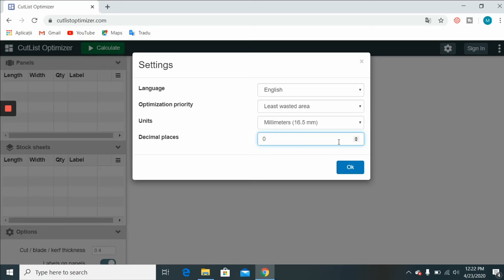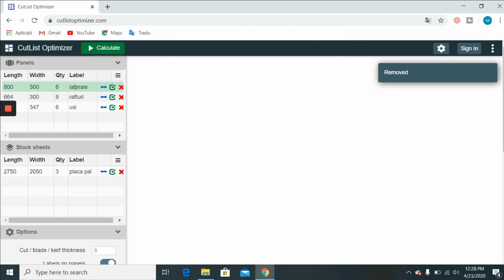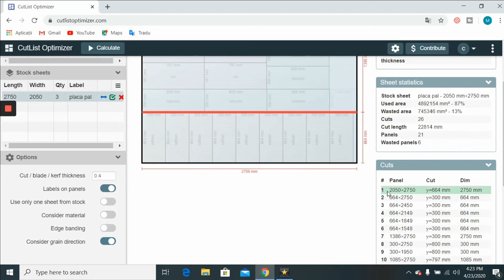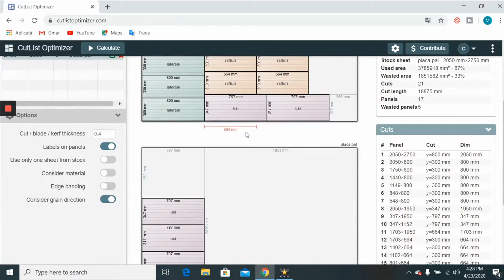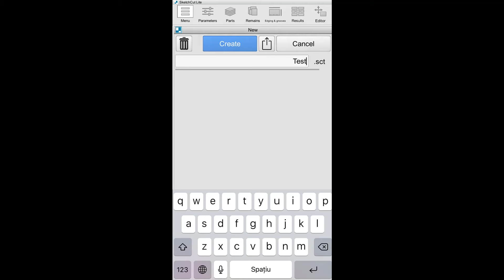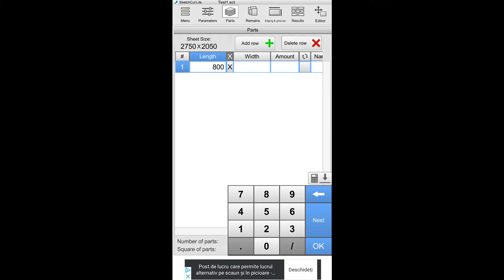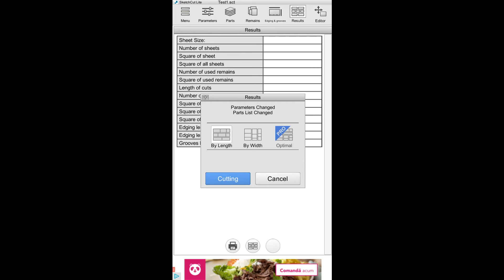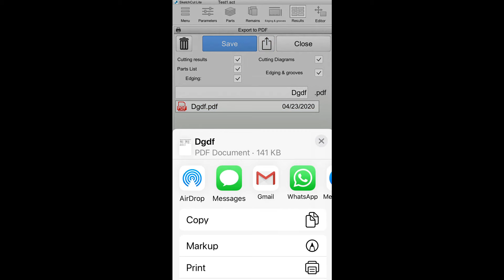GRATUIT DOUA SOFTURI PENTRU DIAGRAME DE TAIERE 2020 si optimizare debitare tutorial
Scoala Pentru Mobila Curs On-line, cum sa iti faci singur mobila casei tale.
GRATUIT DOUA SOFTURI PENTRU DIAGRAME DE TAIERE. Tutorial despre cum sa intocmesti singur diagramele de taiere sau listele de taiere pentru orice tip de material, lemn tabla osb mdf pal melaminat si altele. Se poate crea o optimizarea maxima a placilor a foilor  a panelurilor sau oricarei unitati ce urmeaza a fi debitate. Video contine informatii complete despre doua programe speciale pentru realizarea optimizarii in vederea debitarii dar si despre setarea lor, descarcarea si folosirea lor, o varianta de soft de obtinere a diagramelor de taiere pentru telefon mobil si o varianta de program pentru desktop. Cu ajutorul lor poti afla si necesarul de material pentru proiectul tau. Veti gasi detalii despre cote dimensiuni si notari in cazul fibrei materialului , explicatii clare totul pas cu pas.

 Daca vrei si alte tutoriale  la fel de interesante uite ce subiecte iti propun: